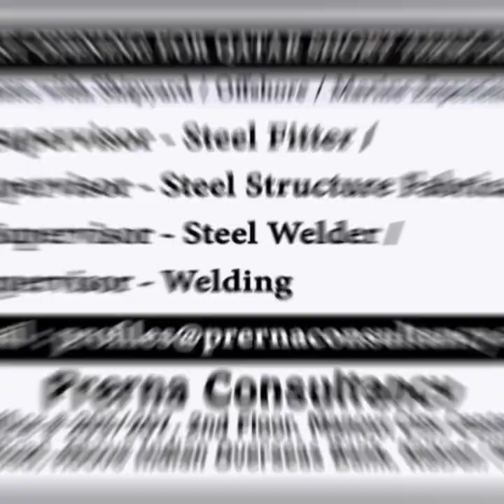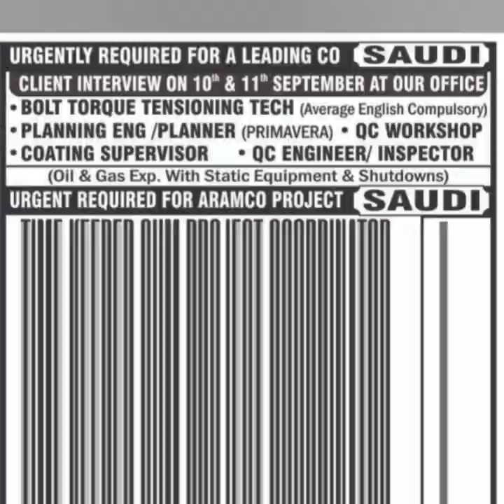urgent requirement for UAE 🇦🇪 SAUDI 🇸🇦 OMAN 🇴🇲 QATAR 🇶🇦 interview in Delhi Surat Patna| जॉब in दुबई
urgent requirement for UAE 🇦🇪 SAUDI 🇸🇦 OMAN 🇴🇲 QATAR 🇶🇦 interview in Delhi Surat Patna
gulfjob

Riggers Electrician Plumber Duct man Airport Helper Pipe fitter interview in Delhi Kolkata Patna

Urgent requirement for UAE🇦🇪 Saudi🇸🇦 Qatar🇶🇦 Kuwait🇰🇼 Clint Interview in Delhi Kolkata Patna Mumbai

urgent requirement for UAE🇦🇪 Saudi🇸🇦 Oman🇴🇲 Qatar🇰🇼 Clint Interview in Delhi Kolkata Patna

urgent requirement for Uzbekistan Saudi Uae interview in Delhi, Kolkata, Patna